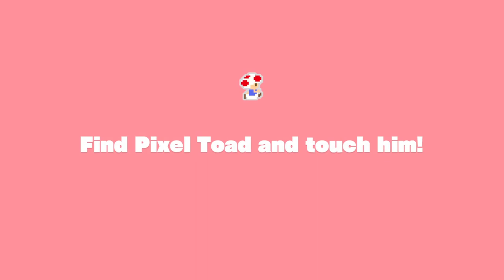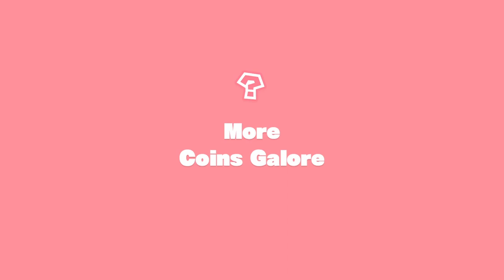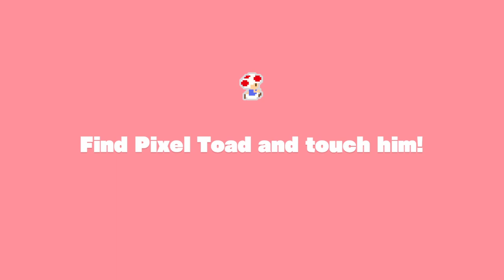TildeShables - Captain Toad: Treasure Tracker - Part 2